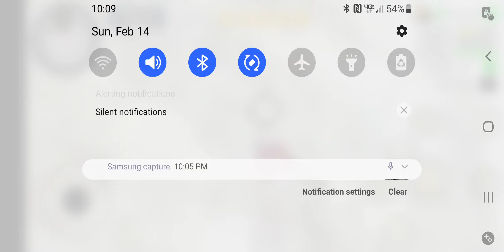me on a bike